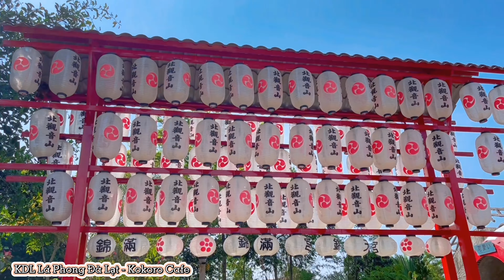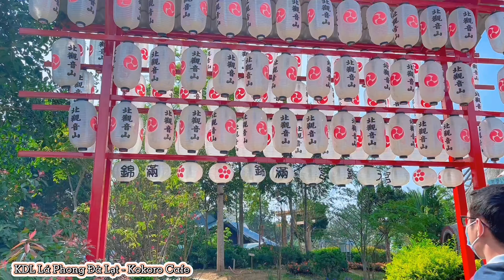Địa điểm Du Lịch Đà Lạt #3: CÁ KOI ĐẸP - Kokoro cafe - Lá Phong Đà Lạt 2021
Toàn cảnh CÁ KOI ĐẸP - BẠC TỶ ở Kokoro cafe - Khu Du lịch Lá Phong Đà Lạt
Khu du lịch Lá Phong Đà Lạt là một điểm đến mới được khánh thành nhưng cực kỳ thu hút du khách bởi sự độc đáo, mới lạ từ những loài hoa và các khu rừng đặc hữu, các cây bonsai và hồ cá Koi, các công trình có kiến trúc độc đáo gắn liền cùng phỏng sinh học và các câu chuyện dân gian.
Cá koi ở Kokoro cafe cực to- siêu đẹp
Địa chỉ: 45 Đặng Thái Thân, phường 3, thành phố đà lạt, Lâm Đồng

ĐỂ CÓ THÊM ĐỘNG LỰC CÁC VIDEO TIẾP THEO:
ĐĂNG KÝ
ĐỂ XEM NHIỀU CLIP VỀ VĂN HOÁ- DU LỊCH- ẨM THỰC
ĐỪNG QUÊN CHO 1 LIKE- 1 COMMENT- 1 SHARE